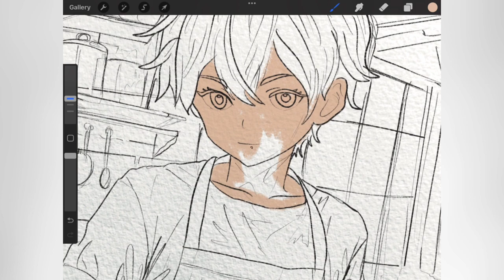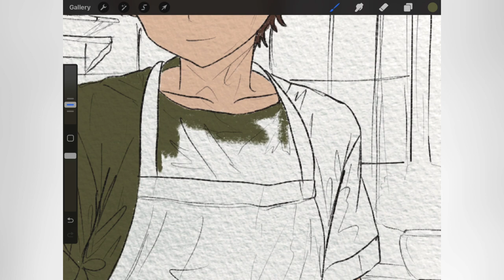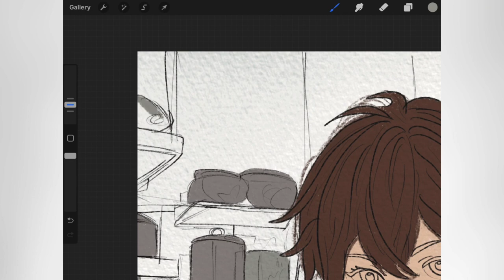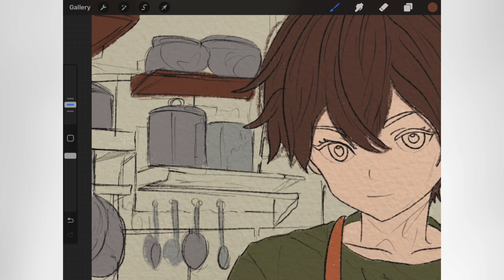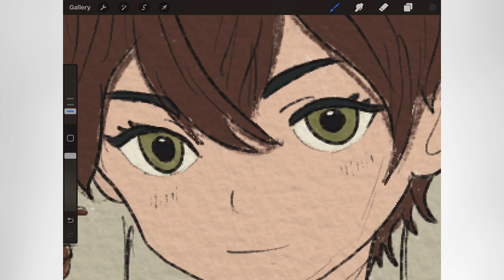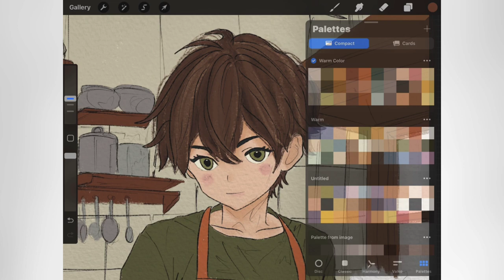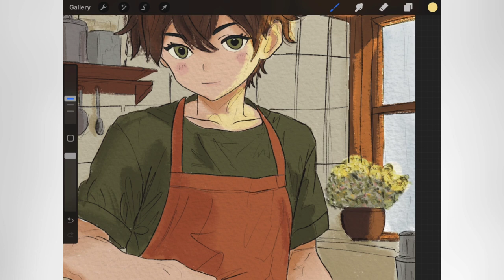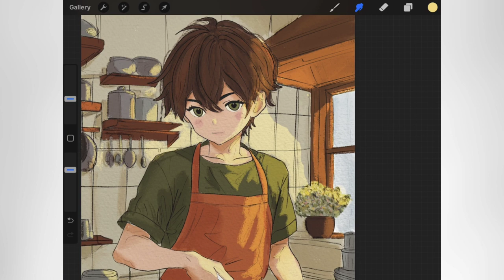Cozy Kitchen Digital Art | Speed Painting (Timelapse) | Cozy music !!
Hello artists! Cozy up with creativity in this Procreate speed painting timelapse featuring a warm digital art! 🖌️
Join me on this digital journey of coziness and creation and experience the charm of cozy art coming to life!

Painting a cozy kitchen scene with baking ingredients, soft lighting, and the aroma of something delicious in the air ✨✏️☕

Hit play and let the cozy vibes inspire you! ☕🎨
Device: iPad 9th Gen
Tool: Procreate
Social media 📱:
Brush details:
Inking ~ Tinderbox (sketching)
Calligraphy ~ Chalk (base color)
Calligraphy ~ Chalk (smudge)